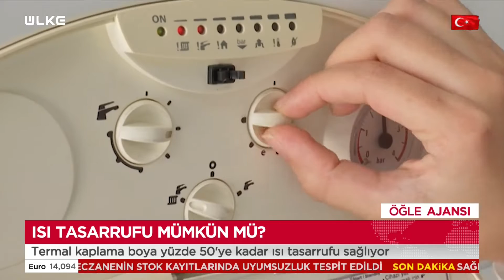Termal Kaplama Boya, Cebi Koruyor! Peki, Yakıt Tasarrufu Nasıl Sağlanır?